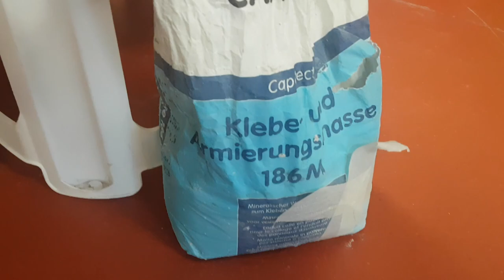Tierzimmer-Update der Gesamtschule 2020 | neue Terrarien!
in diesem Video gebe ich ein Update zum Tierzimmer der Gesamtschule Uellendahl-Katernberg in Wuppertal.